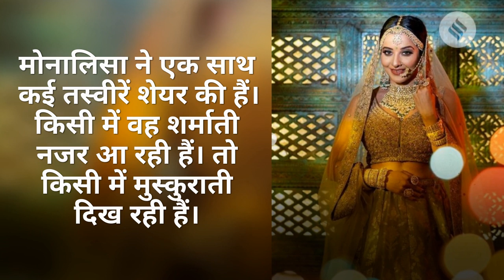भोजपुरी एक्ट्रेस मोनालिसा बनी 'दुल्हन', तस्वीरें देख फैन हुए कायल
भोजपुरी फिल्म जगत की जानी मानी एक्ट्रेस मोनालिसा इन दिनों दुल्हन की लिबास में काफी सुर्खियां बंटोर रही हैं।